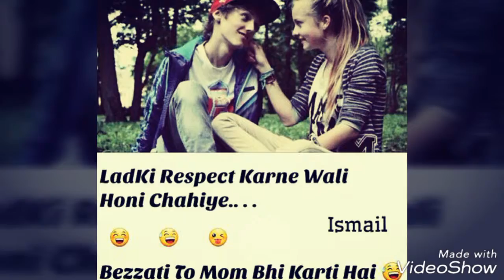Yah aashiqui👌👍💐💐💐📹🎻🎻📹💌📷📷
editor by Kailash Maharia

Facebook login Kailash-Maharia